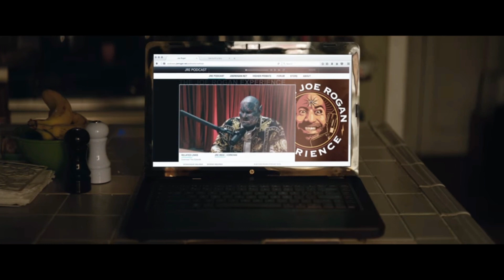เมื่อเผ่าพันธุ์แฟนตาซีมีจริง และอยู่ร่วมกับมนุษย์ในปัจจุบัน [สปอยหนัง Netflix : Bright]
สปอยหนัง : bright